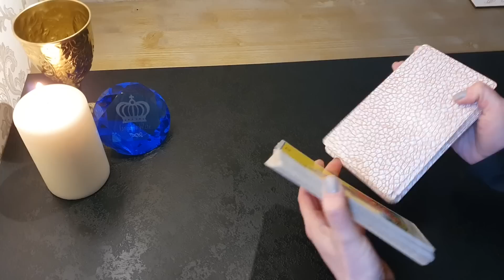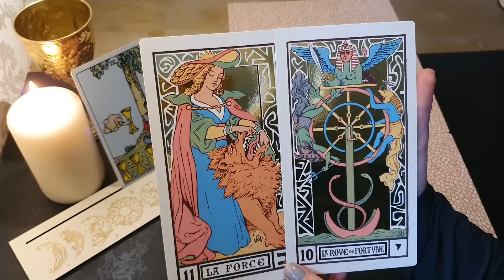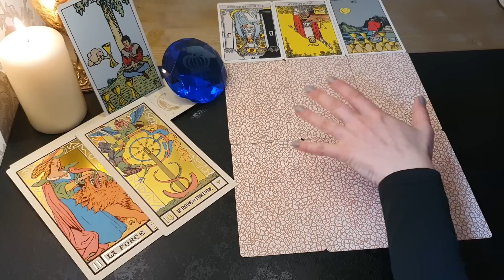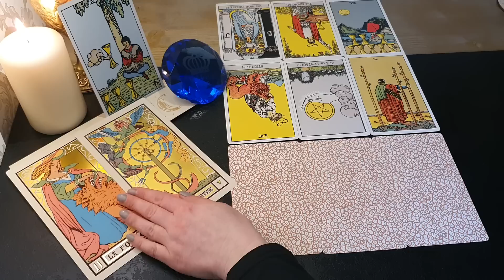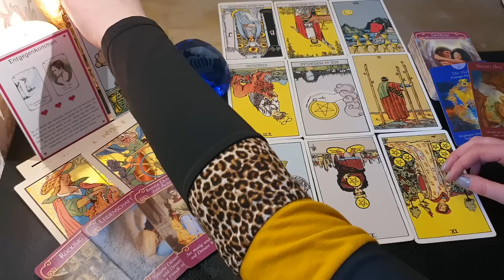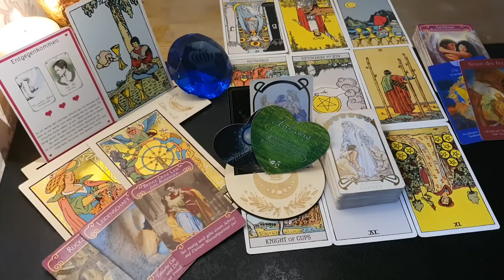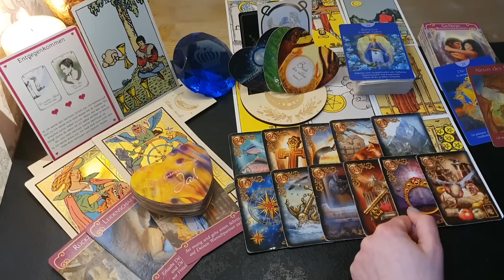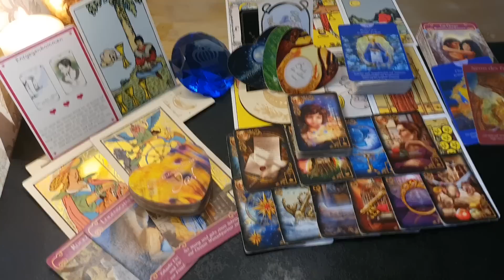WOCHENSCHAU:"Ich hätte DICH besser behandeln sollen😓Reue &Rückkehr💔kartenlegen